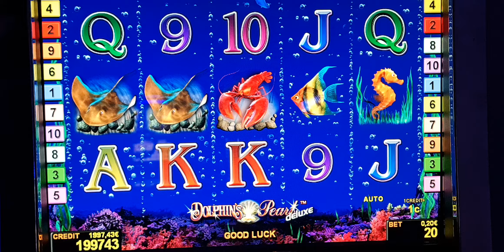Dolphins Pearl Deluxe! #2 Euro Bet ! slot machine!Freispiele! novoline !BigWin!Admiral